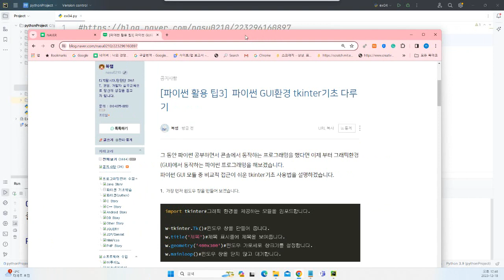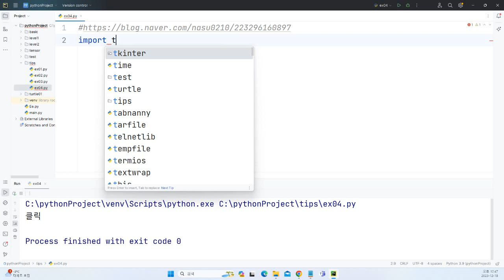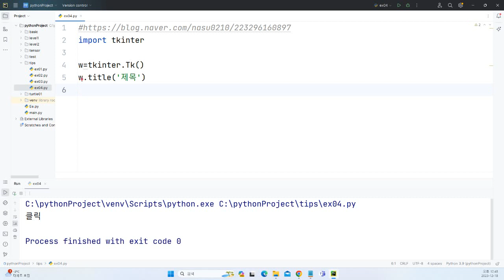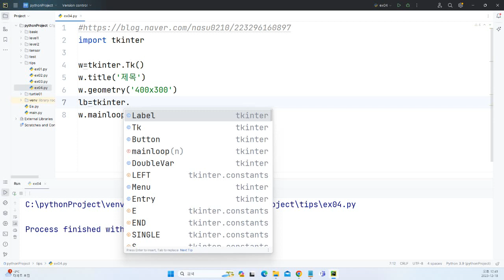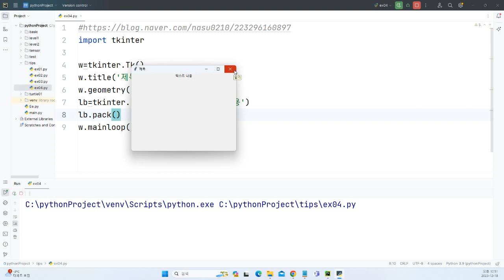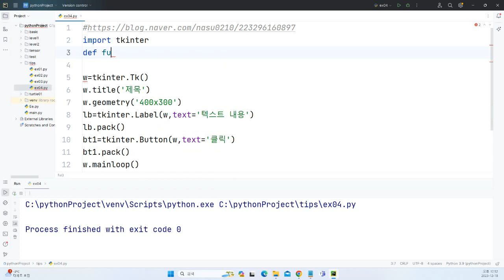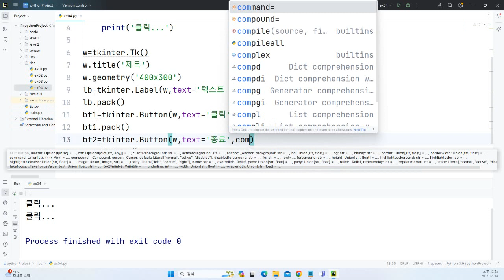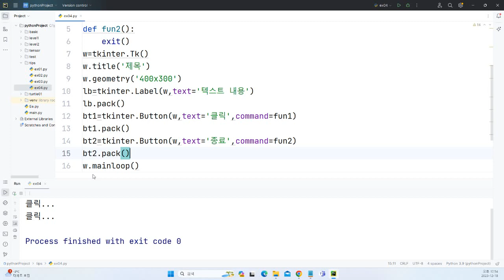[파이썬 활용 팁3]파이썬 GUI환경 Tkinter기초 다루기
파이썬 GUI환경 Tkinter기초 다루기를 해보도록 하겠습니다.